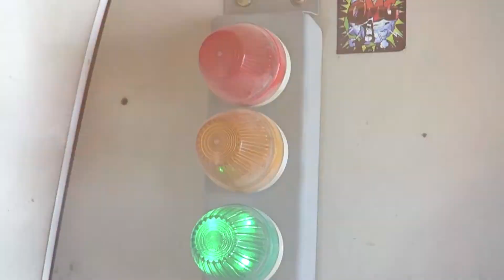Skydive Dubai 🪂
A once in a lifetime experience.